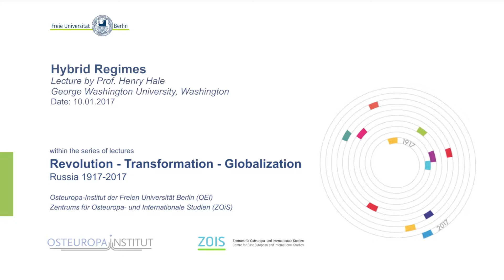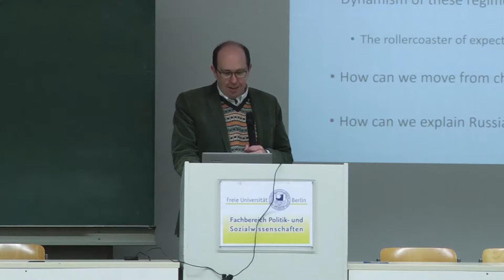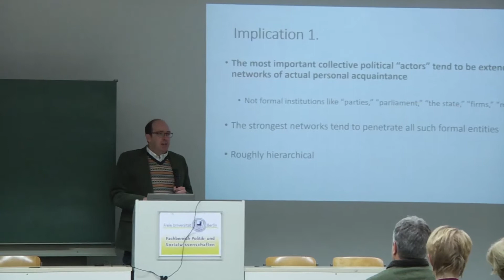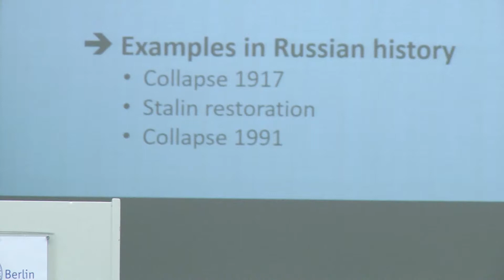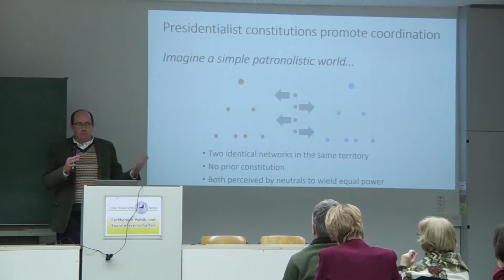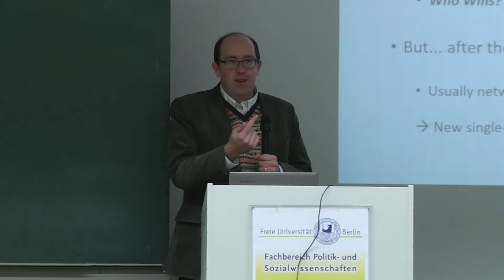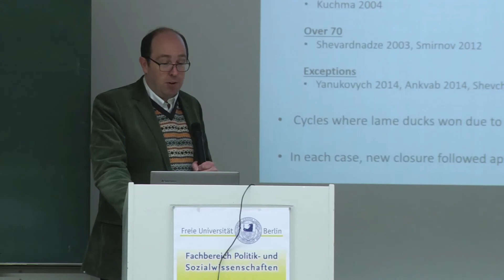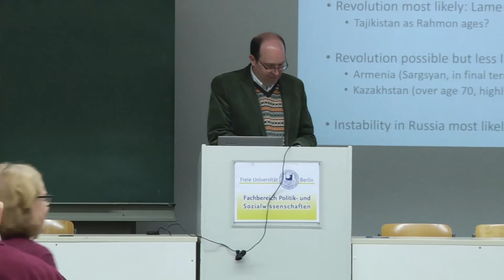Prof. Henry Hale: Hybrid Regimes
10.01.17 Prof. Henry Hale, George Washington University, Washington: Hybrid Regimes

An der Freien Universität Berlin, Osteuropa-Institut | Institute for East European Studies

Vortrag im Rahmen der gemeinsamen Vorlesungsreihe "Revolution - Transformation - Globalisierung. Russland 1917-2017" des Osteuropa-Institut der Freien Universität Berlin (OEI) und des Zentrums für Osteuropa- und Internationale Studien (ZOiS).

Lecture within the framework of the joint lecture series "Revolution - Transformation - Globalization. Russia 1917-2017" organised by the Institute for East Europe Studies at the Freie Universität Berlin (OEI) and the Center for Eastern European and International Studies (ZOiS).